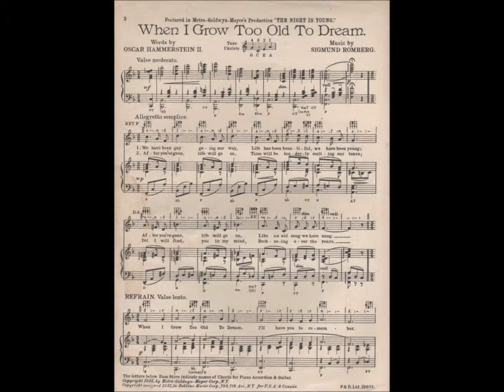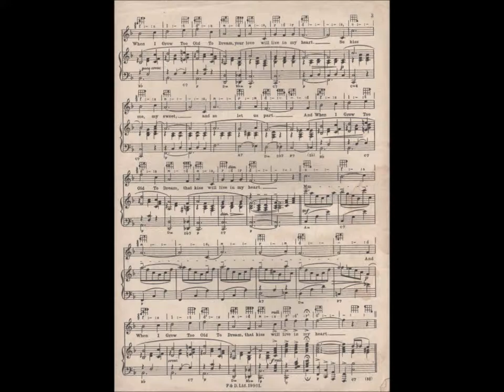Popular Tunes on a Street Barrel Organ - Part 1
A 78rpm recording on REX 8566-A.  Tunes featured are 'The Man on the Flying Trapeze', 'When I grow too old to Dream' and 'Good-bye Hawaii', circa 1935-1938.